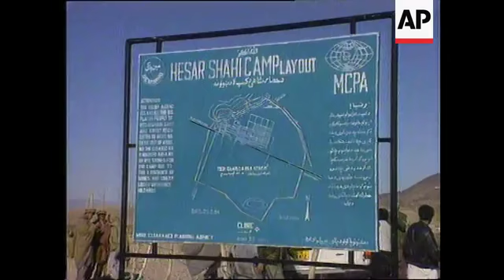Afghanistan/Kabul/Various - Fighting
(1 Mar 1994) Fighting continued to rage on Monday (28/2) between forces loyal
to Afghan prime minister, Gulbadin Hekmatyar and those of Afghan
President Rabbani leaving residents of the capital, Kabul in
desperate conditions.

SHOWS:

VARIOUS AFGHANISTAN, 28/2
KABUL
ws damaged buildings in kabul
refugees preparing to flee the warzone
soldier on tank
tanks and soldiers loyal to prime minister gulbadin hekmatyar
cu belongings of refugees atop a bus, tilt to refugees inside
refugees atop a vehicle down road
rebel afghan prime minister gulbadin hekmatyar spot "an interim
government should be established and the national army
should have an elections and we hope all the parties can
accept this and get together and sit together and make this
interim government"
refugees stranded in desert
united nations aid convoy along road
HESAR SHAHI REFUGEE CAMP
ws hesar shahi refugee camp
refugees in camp
cu shanty tent
people unloading belongings from truck
un truck driving behing refugee
woman recieving aid relief
PAKISTAN/AFGHANISTAN BORDER
ws border post
sign saying "frontier of pakistan"
border guards in bunker
refugees stopped at border crossing
cu refugees stopped at border
soldier in bunker
2.07